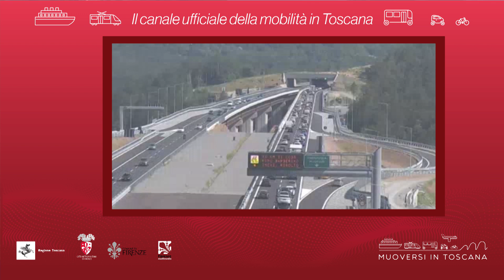Muoversi in Toscana - Edizione delle 13.30 del 2 settembre 2021